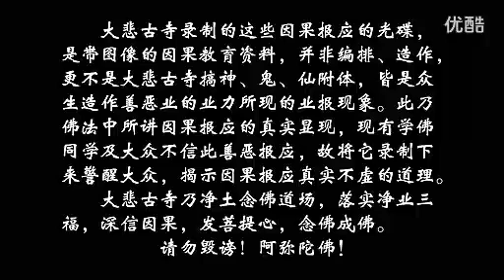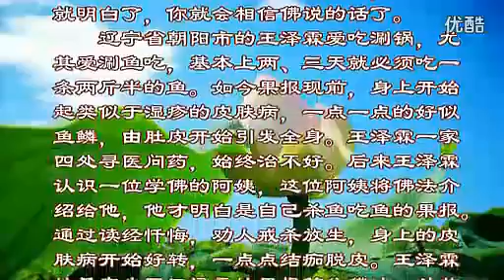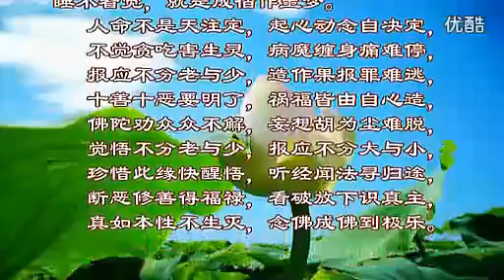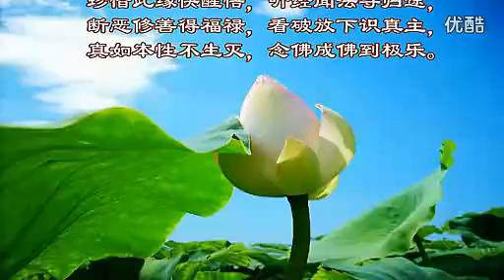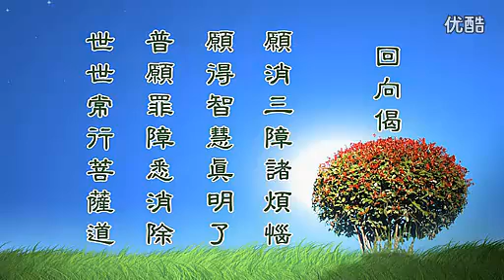大悲古寺 皮肤病是因为喜欢吃鱼得的